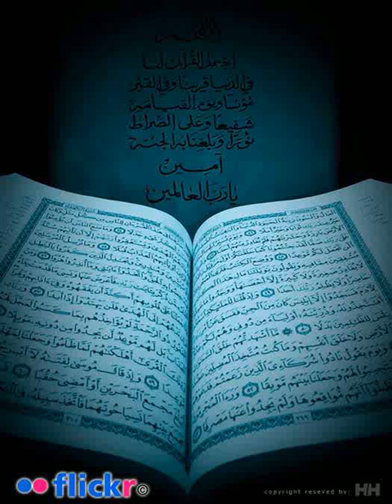ilmoe.com Keutamaan Menjaga Persauadaraan Tanya Jawab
Judul : Keutamaan Menjaga Persauadaraan Tanya Jawab

Keterangan :
Keutamaan Menjaga Persauadaraan Tanya Jawab
Dauroh Tausiyah Ustmukhtar Di Sma Negri 1 Karanganyar 23agust2012